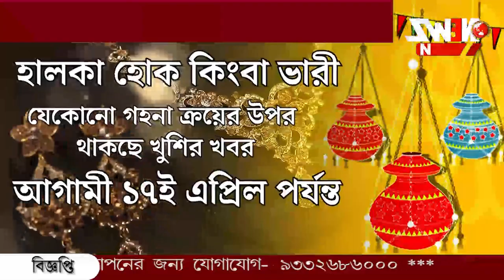এখানে বাঙালি সাজে বিরাজ করেন শ্রীরাম।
এখানে বাঙালি সাজে বিরাজ করেন শ্রীরাম। মাতা সীতাও এখানে গৃহিনীর বেশে। রাম নবমীতে ধুমধাম করে হলো পুজো এই প্রাচীন মন্দিরে।